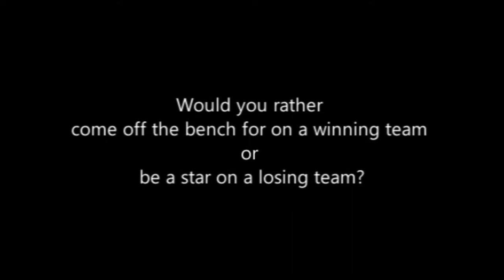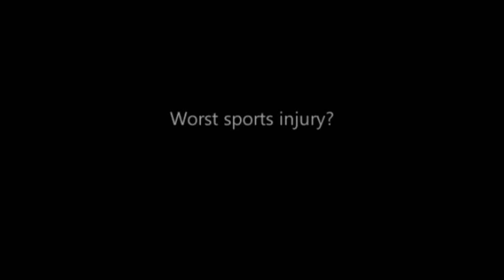Athlete of the Month - October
Stefan Popovic is October's Athlete of the month answering questions.